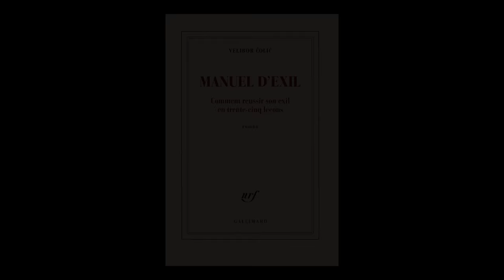Velibor Colic - Manuel d'exil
A l'occasion du Festival Etonnants Voyageurs 2016, rencontre avec Velibor Colic autour de son ouvrage "Manuel d'exil" aux éditions Gallimard.